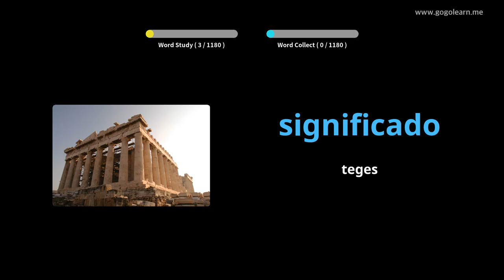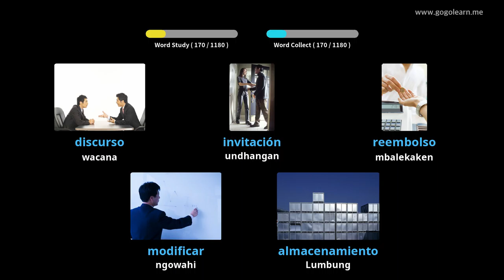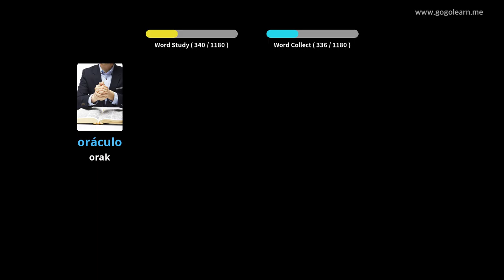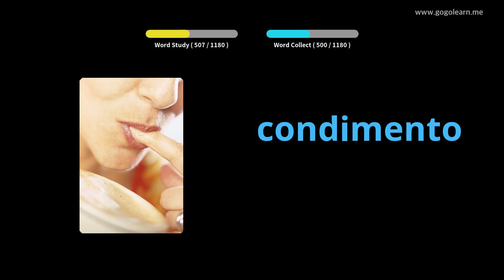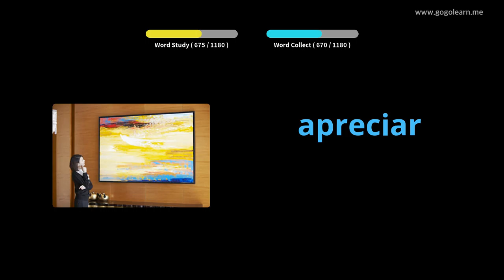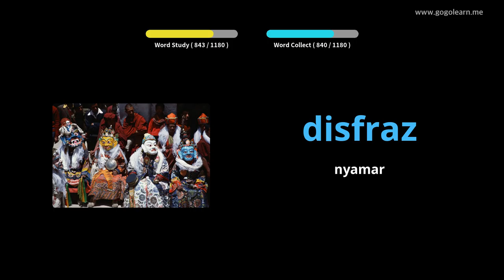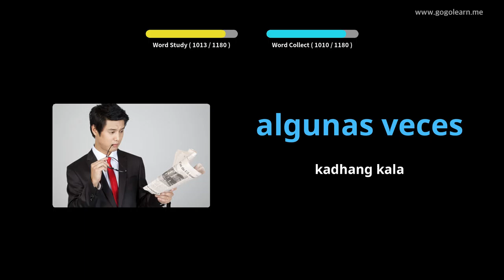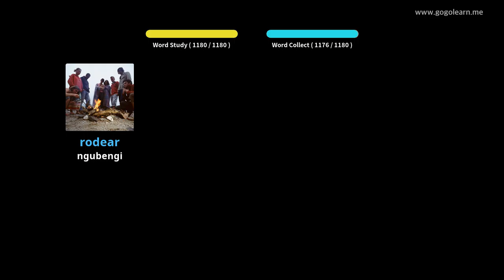Siswa Tetembungan Spanyol |Golearn